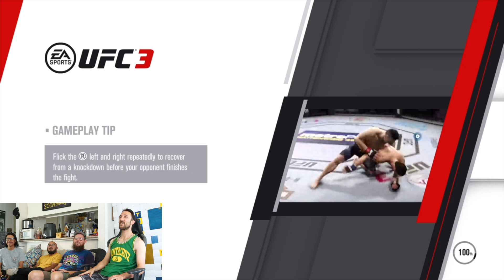Drake & Kendrick Settle the Beef on Celebrity Knockout Smash (The Three Babosos)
Drake & Kendrick settle the beef in the UFC octagon on Celebrity Knockout Smash presented by The Three Babosos.